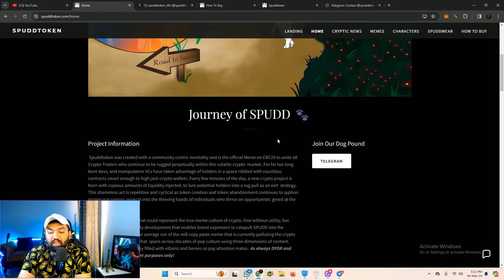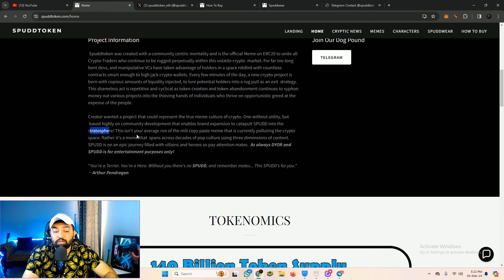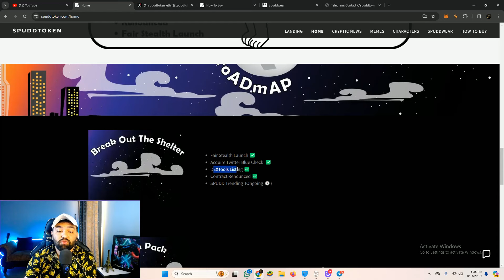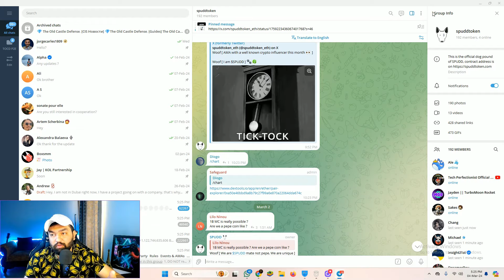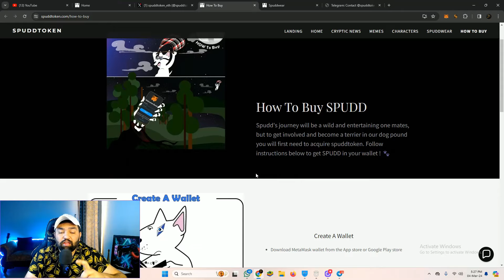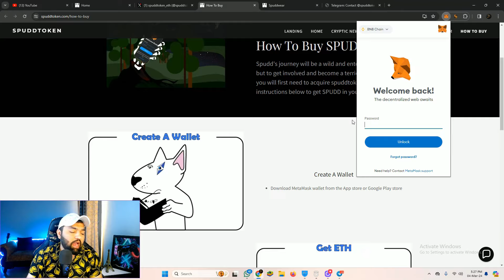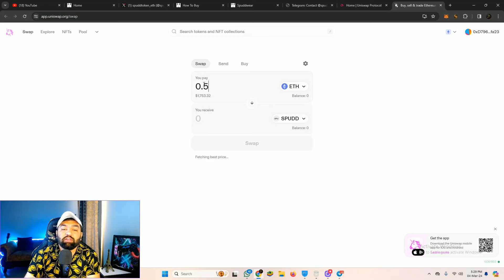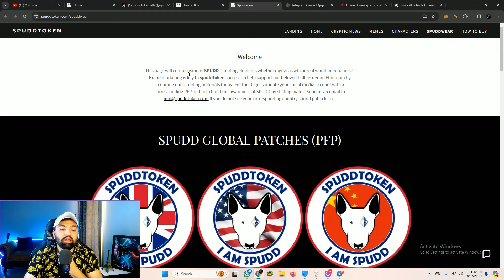Found a Hidden Gem on Ethereum - 1000X Potential in Bull Run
spuddtoken is a crypto community based project that will follow the amazing journey of $SPUDD the bull terrier on the Ethereum blockchain. The first Proof of Content (PoC) meme project. 🐾

✅ fair-stealth launch (Jan 9th 2024 )
✅no buy tax
✅ no sell tax
✅no max wallet
✅no whitelist
✅no airdrops
✅no marketing wallet
✅99% LP lock 7 months
✅deflationary
🔥 $SPUDD buys periodically at market value.
🥪 top sandwich bots blacklisted
✅contract renounced
✅DexTools listed
✅POC ( Proof of Content)
✅Token Supply: 140b
✅Circulating Supply: 140b

Contract Address:
0x30c59b32d701F06DDdD833F8E6e344A1fDD02106

Transcript